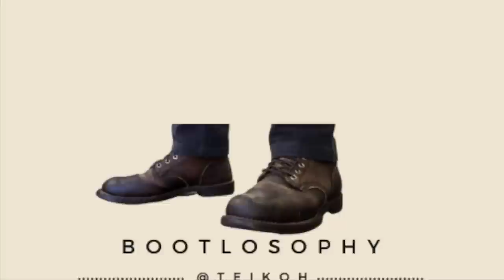Parkhurst Retrospective | Catching Up With Founder Andrew Svisco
I had the great pleasure of catching up with Andrew Svisco, the founder of Parkhurst Brand. Parkhurst is one of my favourite boot brands and it was a real pleasure to talk to the nicest, most modest man in the boot world in this Parkhurst Retrospective. Andrew was so interesting I could not edit out ONE second of this.

Chapters
00:00 Introduction
01:07 Fall/Winter 2023 Drop
08:58 How Parkhurst got started
16:32 The Parkhurst “Why” and Customer service
27:02 The Covid Challenge
33:43 Production in Western NY and Spain
46:11 Lasts
59:42 Nicks x Parkhurst Collaboration V1
1:08:08 The Future
1:12:36 The Parkhurst DNA
1:15:34 Thank you, Andrew!